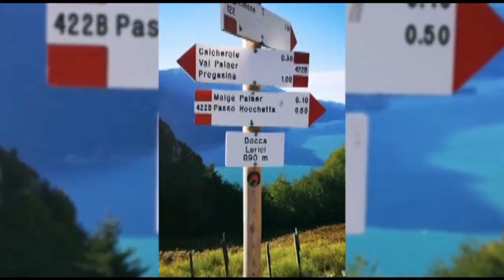LUI NON TI GIRA LE COSE E NON INGANNA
Yehsua non crea ideologie e non apre strade a nuove religioni